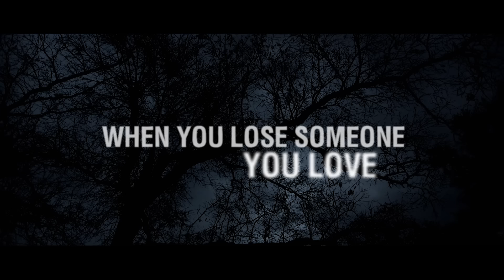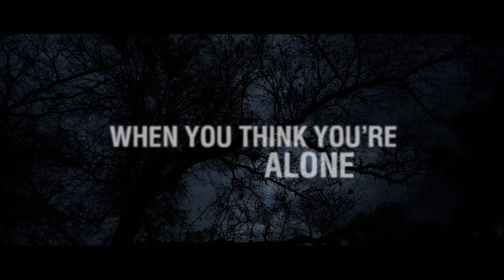Hell Of A Night (OFFICIAL TRAILER)